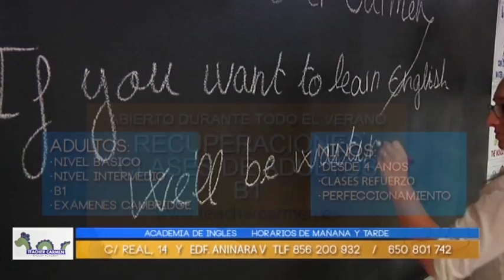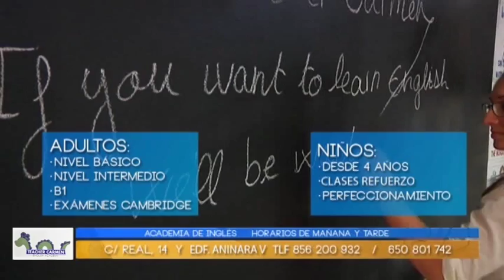Arrejuntados Nicols 18 de marzo de 2016 - Ceuta televisión